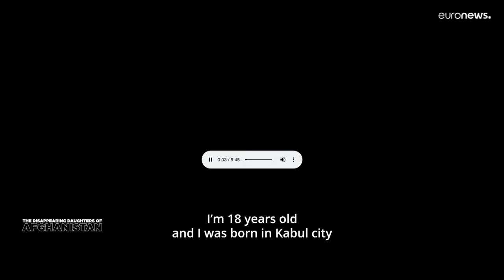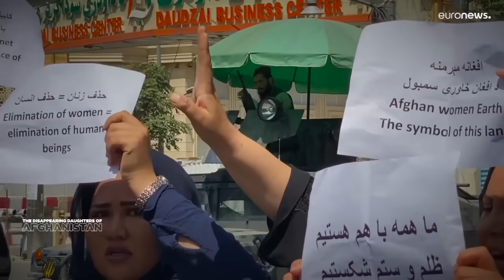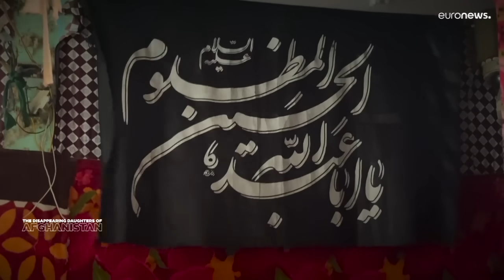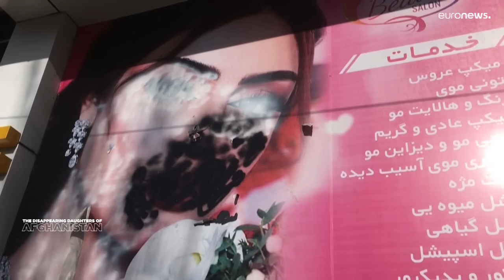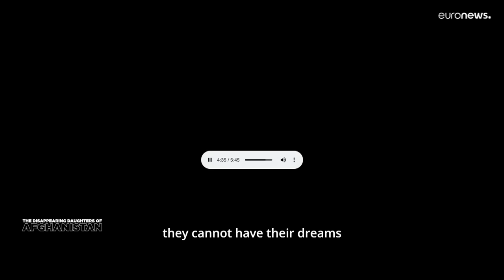El desgarrador testimonio de mujeres afganas un año después de la llegada de los talibanes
El desgarrador testimonio de mujeres afganas un año después de la llegada de los talibanes al poder. "Soñaba con cambiar la sociedad pero todos esos sueños se han truncado", se lamenta una joven